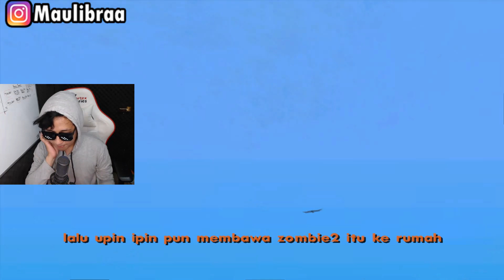Upin ipin punya Pasukan Zombie , ipin senang ! GTA Lucu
Upin ipin punya Pasukan Zombie waduh upin ipin seneng kali yaa Upin ipin punya Pasukan Zombie hehe jadi Upin ipin punya Pasukan Zombie nih guys pasti seru yaudah kita tontotn aja yaa